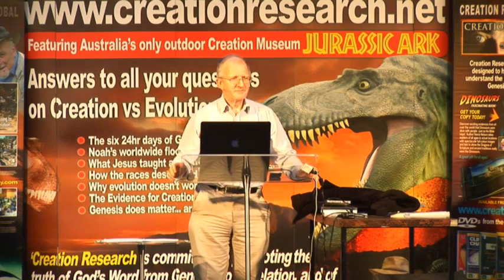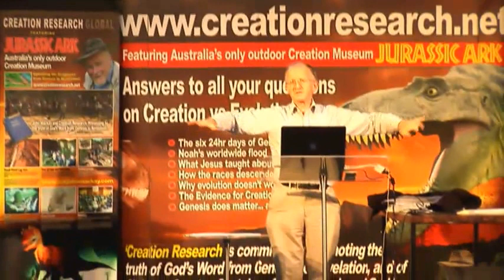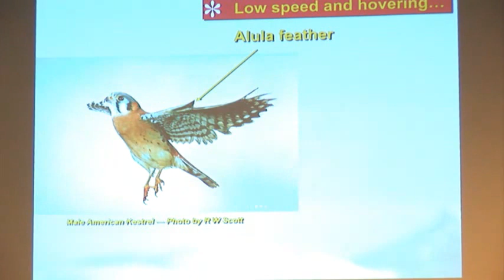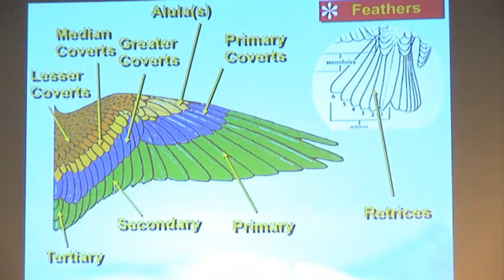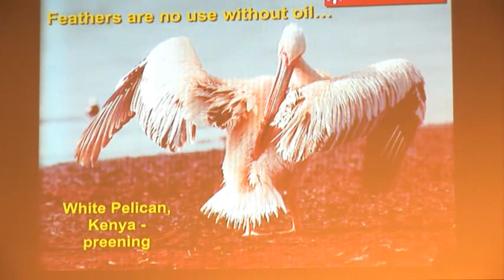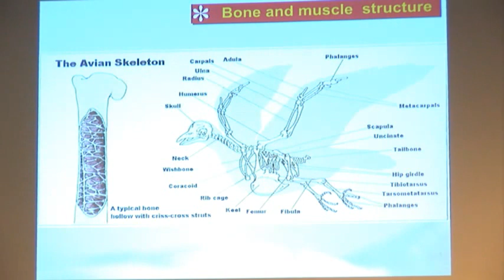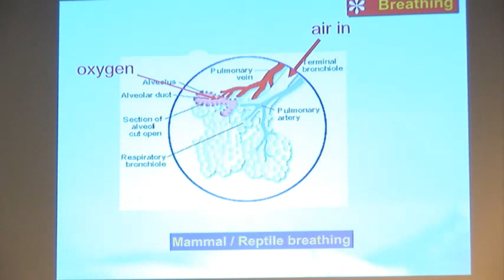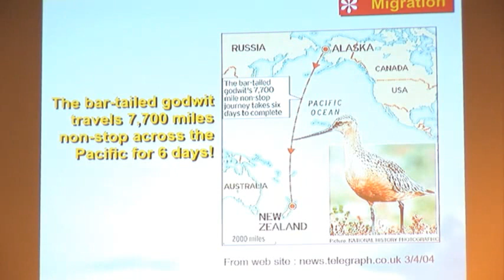The Intricacies of Flight - Andy McIntosh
Watch this amazing presentation by Professor Andy McIntosh on the fantastic design built into birds.